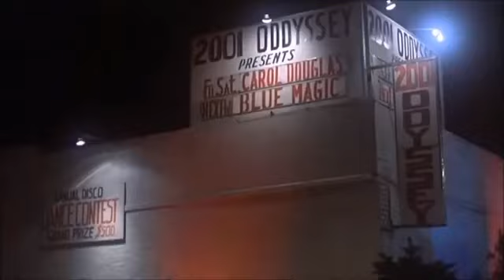Bee Gees Stayin Alive ( remasterizado )